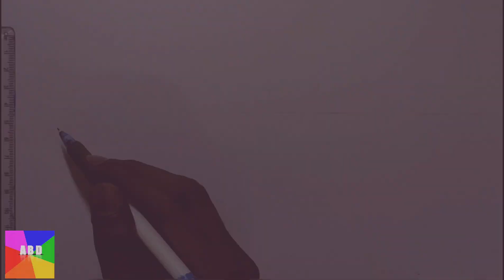Cupid scar drawing | game Freefire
Drawing Cupid Scar gun from game freefire

Scar Cupid
Game freefire
Drawing freefire

Using materials:
Tip pencil
Colour pencils Camlin
Sketches normal

New freefire update